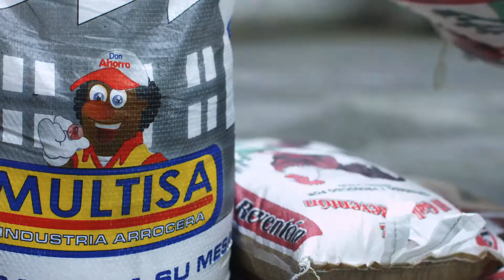Multisa - Navidad es compartir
Dirección: Carlos Baño
Guion: Mireya León
Produccion: Jose Villacres, Darwin Unapanta, Adriana Araujo.